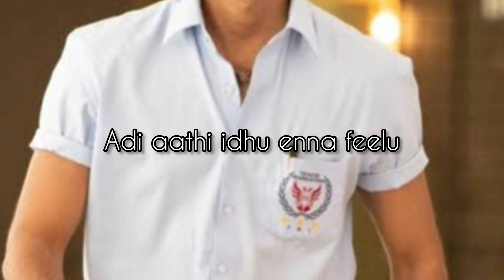Vaa Vaathi SONG 🎵 | lyrics | Danush | ringtone va vaathi